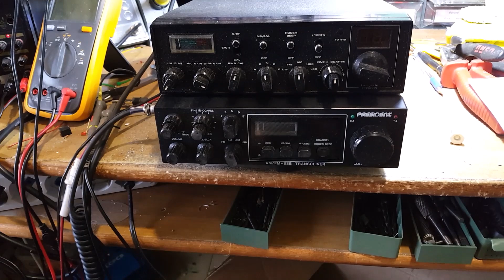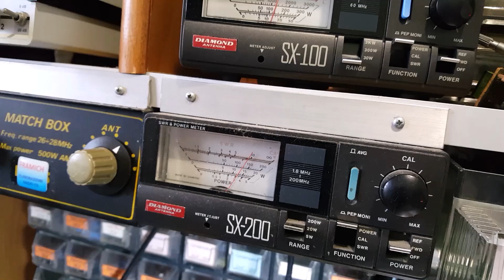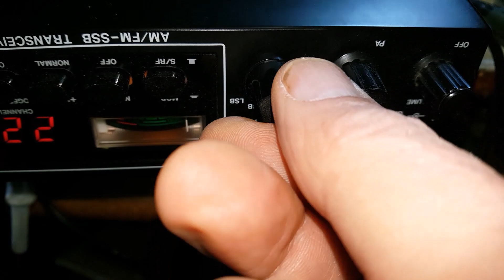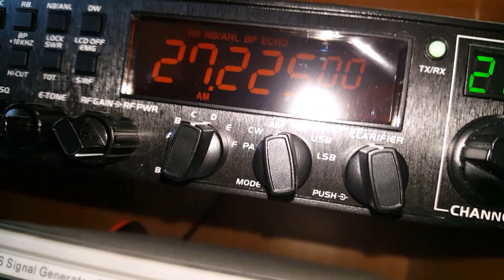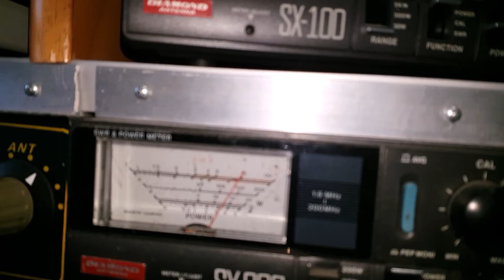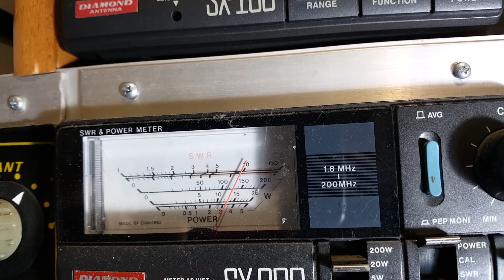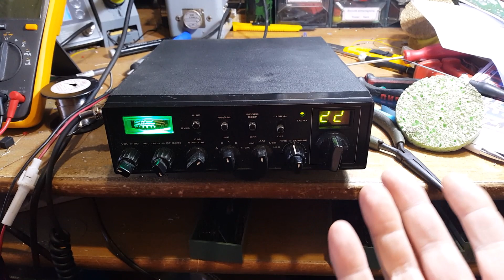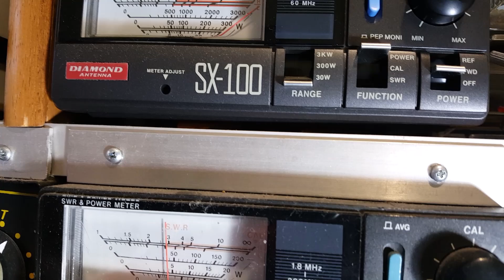Video di due apparati cb di Silvio di Firenze - Ricondizionati -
Il primo, un President Jackson con la banda USB muta in RX e in TX e senza portante, sistemato questo problema è stato fatto l'allineamento, regolata la potenza e aumentata la modulazione. Sul secondo un Lafayette  typhon solo allineamento ( era completamente fuori frequenza ) e aumento modulazione.